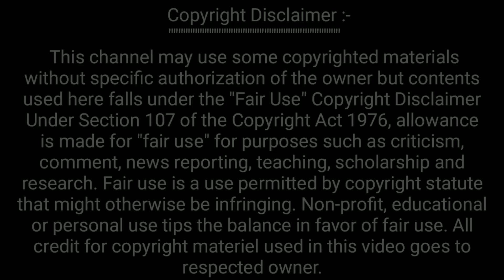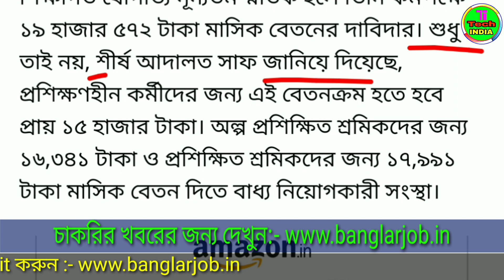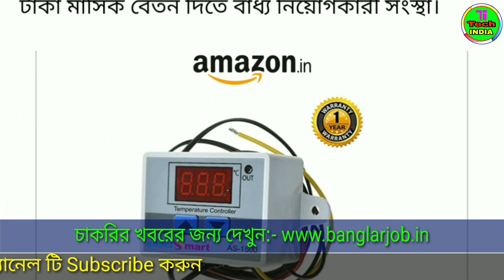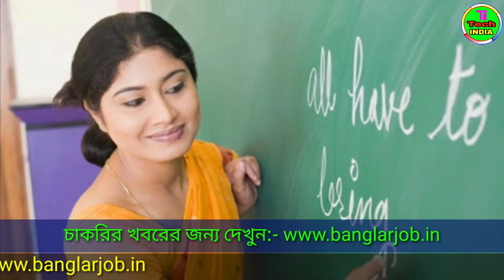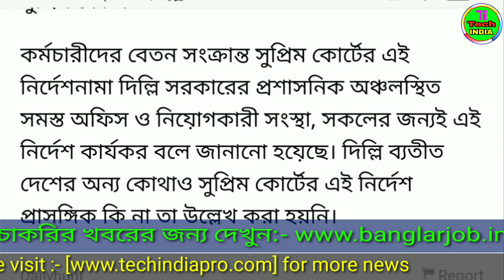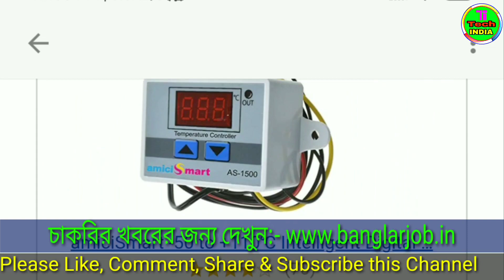সুপ্রিম কোর্টের নির্দেশে বেতন বৃদ্ধি | VIII, M.P, H.S, B.A কাদের কত টাকা হচ্ছে | ভালো করে বুঝে নিন